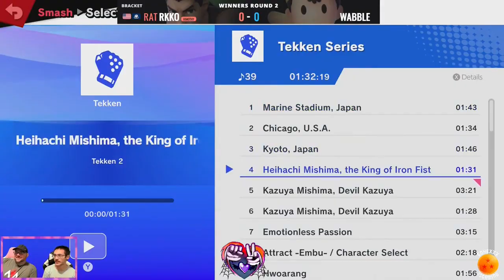Ratking vs Wabble (S2 R7)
Ratking vs Wabble